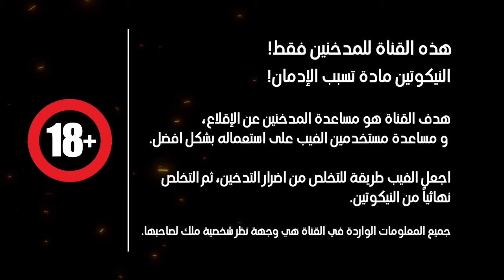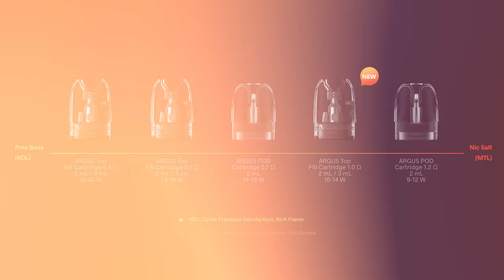بودات Voopoo الارجوس - G2 & P2